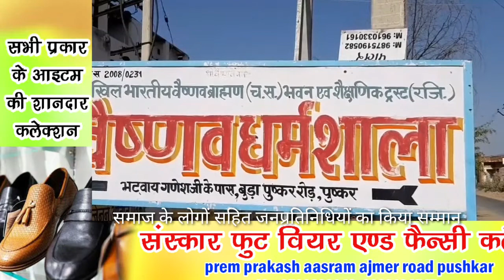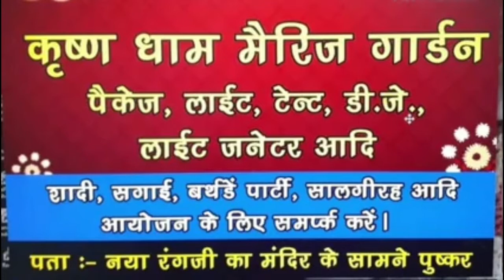पुष्कर की प्रमुख खबरे-वैष्णव समाज ने की बैठक#अंबेडकर कालोनी की पीने के पानी की सीवरेजकी लाइन हुई एक